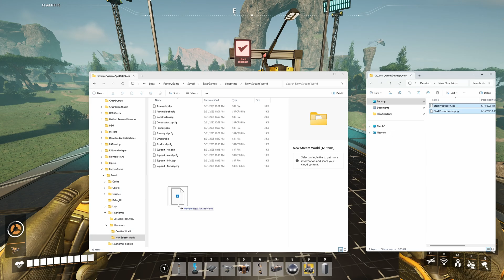How to use BLUEPRINTS in Satisfactory 1.1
Folder Location (just copy paste) to explorer:
%LocalAppData%\FactoryGame\Saved\SaveGames\blueprints\

How to import Satisfactory blueprints in 4 easy steps! Whether you're a beginner or a seasoned player that just needs the folder location, this guide will show you how to download, install, and use blueprints to streamline your factory-building in Satisfactory. Save time and boost efficiency with my blueprints!

Timestamps:
00:00 - Intro
00:14 - Tutorial
01:06 - Outro